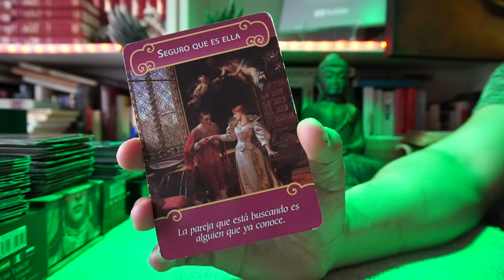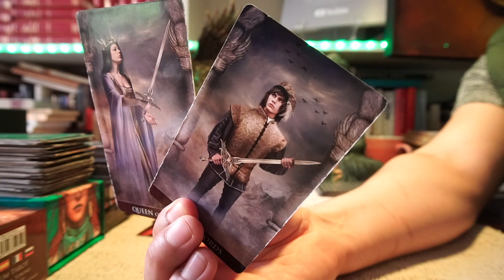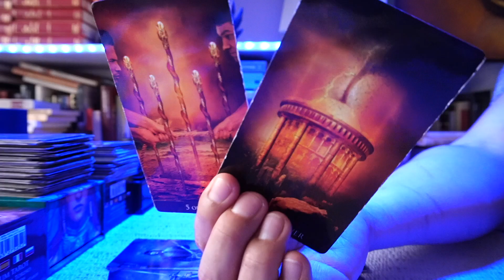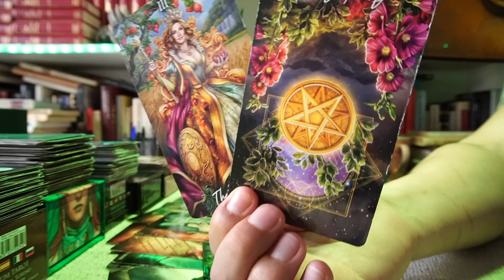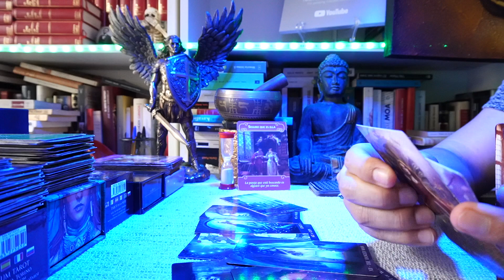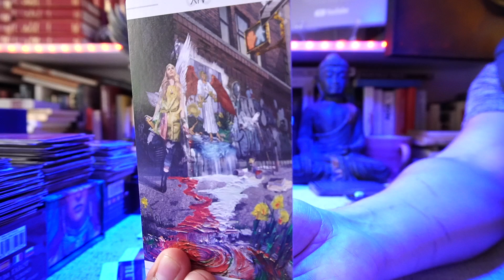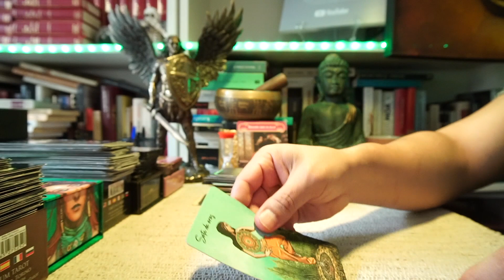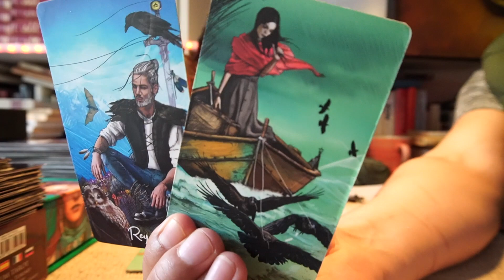ESCORPIO ♏️ ❤️ MOSTRARAN SU VERDADERA CARETA 😱🔮 ES UN LOBO VESTIDO DE CORDERO 😳😱